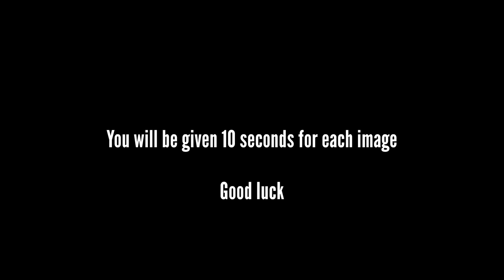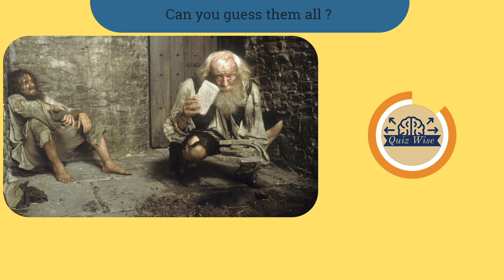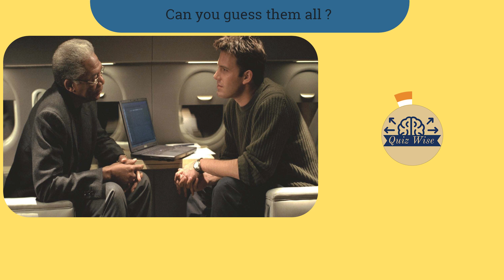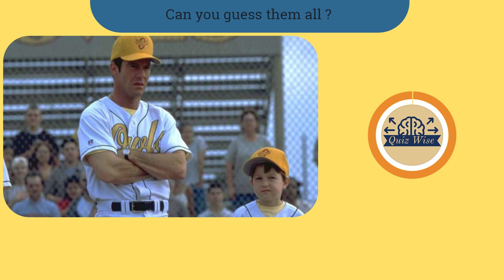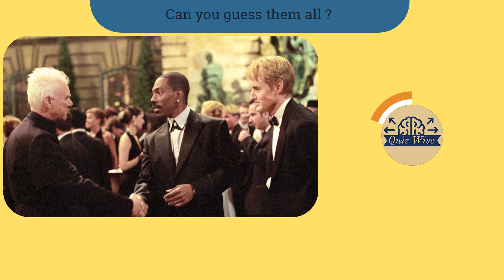Movie Quiz 2002 edition part 2, guess the film from the image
Check out this movie quiz, In the amazing movie quiz can you guess the movie from 2002 from the image provided. How good is your memory? Can you guess these money making films from 2002 in this image quiz? You will be given 10 seconds for each picture. Movies come from all genre's but were in theaters in 2002 in this quiz. It was a great year for movies and some iconic actors had some of their memorable roles.

2002 had some big budget entertaining movies and this picture quiz will test even the biggest movie buff. From comedies to quality dramas, there were films for everyone in 2002, and a great reminder of the movies we loved when we were younger

some will be obvious but some may take a while to figure out, but all are well known films that were in theaters in 2002, some were blockbusters and some not so much, but you should of at least herd of them. and this amazing quiz will keep you entertained for at least 10 minutes.

Let me know what you think of the quiz in the comments below, let me know which ones were hard and if you want to see more of these videos. and as always please support the channel by subscribing. or let me know of the sorts of quizzes you would like to see. I enjoy making these videos so please provide feedback so I can improve on them and grow my channel.

music in this video can be downloaded from tunepocket.com